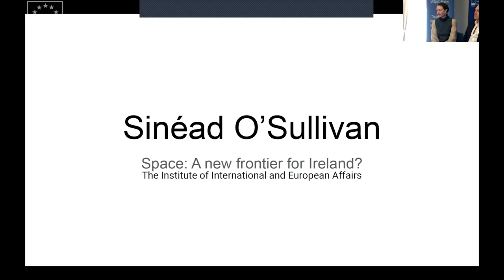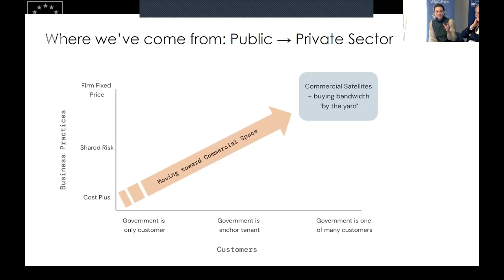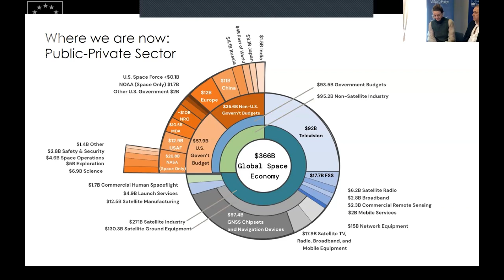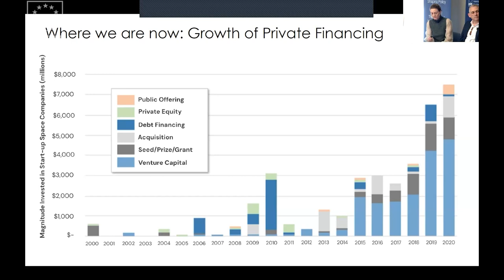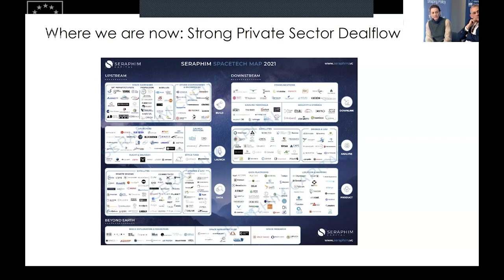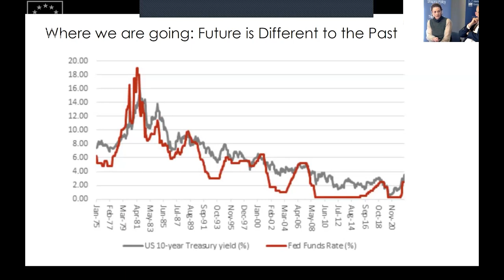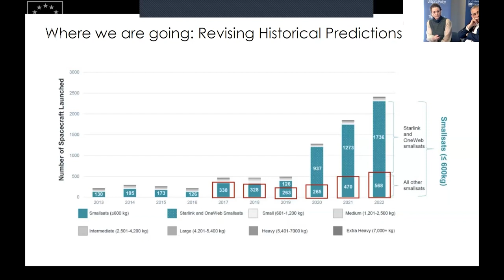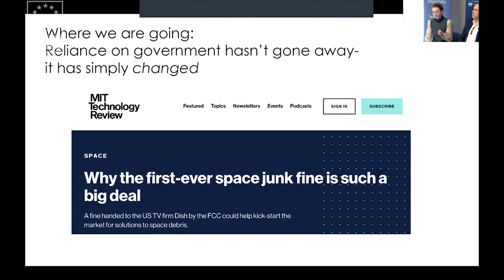Space: A New Frontier for Ireland?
The importance of space for the global communications, finance, technology and daily life continues to grow. In this context, commercial organisations are increasingly developing upon the new opportunities which commercial space flight now provides. This panel discusses how Ireland, with its advanced technology sector and capabilities, could be well-placed to develop its space industry and make the most of this emerging sector.

About the Speakers:

Neale Richmond TD is Minister of State at the Department of Enterprise, Trade and Employment with responsibility for Business, Employment and Retail, a position which he has held since January 2023. Prior to his role as Minister of State, he was elected as a TD for Dublin Rathdown in the 2020 General Election. In April 2016, he was elected to Seanad Eireann, on the Labour Panel, where he was the Fine Gael Spokesperson on European Affairs and Chair of the Seanad Special Select Committee on the withdrawal of the UK from the EU.

Sinéad O’Sullivan leads strategy at Harvard Business School’s Institute for Strategy and Competitiveness with Prof. Michael Porter. Additionally, she is a Professor of Aerospace Engineering at Illinois Institute of Technology. Formerly a Research Fellow at MIT’s College of Computing and MIT Sloan as well as a Human Spaceflight mission designer for NASA and the Jet Propulsion Laboratory, her work focuses on the intersection of technology, innovation, geopolitics, and defense. She is on the Board of the European Space Policy Institute and has advised over $1 billion of space technology investment and M&A transactions.

Rory Fitzpatrick is CEO of National Space Centre, a world-class carrier-grade commercial teleport and centre for space research and development.  A 20-year veteran of the satellite communications industry, Rory is a strong proponent of Ireland’s enterprise culture and the ability of the Irish space sector to stimulate economic growth and lead development of space technologies with both space and terrestrial applications.

Peter Smyth is Commercial Director at Tyndall, responsible for industry engagement strategy and operations, and based at the national institute's Dublin office. He is a Chief Executive of thirty years' experience in the business of technology, translating customer needs into commercial return. Before joining Tyndall, he was founder and CEO of a number of technology start-ups and was an executive of technology IP firm Ceva at the time of its IPO (NASDAQ:CEVA, previously Parthus). An Electronic Engineering graduate of Dublin City University, Peter has held senior sales and product management positions while living in Ireland, the UK, the US and Germany.